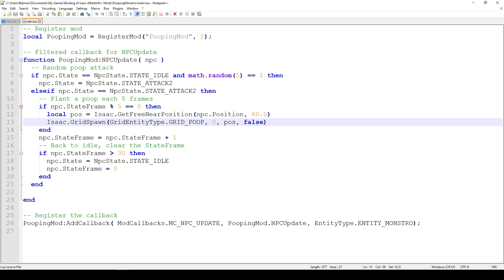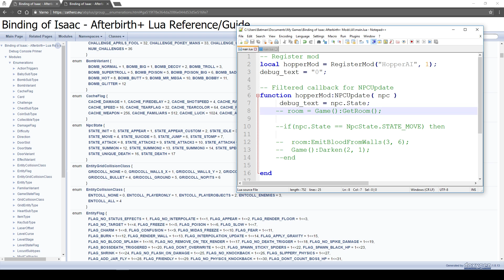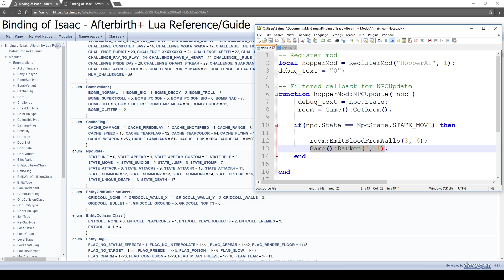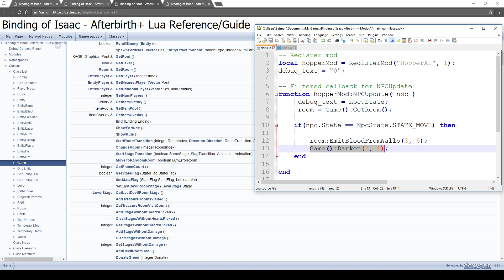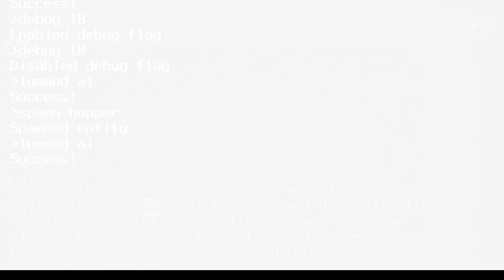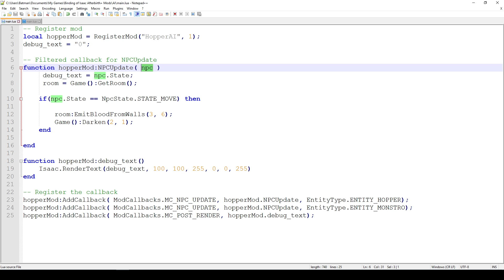How to mod Afterbirth+ w/ Lua - Advanced series #4 - How to change enemy AI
How to mod the Binding of Isaac Afterbirth+? Look no further! This episode and the rest in the series will provide you with some basic knowledge on how to get started with modding. You can find the playlist here:

TOC:
00:00 - Monstro AI change
05:08 - Demonstration of Monstro pooping
06:31 - Example #2 and explanation of documentation/states

In this episode we see how we can alter enemy behavior and change their basic AI. We learn to add some different patterns and attacks that the enemies have as well as try to showcase how we look up the enemy states.

If you just want to play with Lua a bit, but don't want to install anything, you can try to code in your browser here:

If you're new to the series and don't know any Lua whatsoever, I urge you to check out the beginner series in which I take you through the wonders of Lua language: